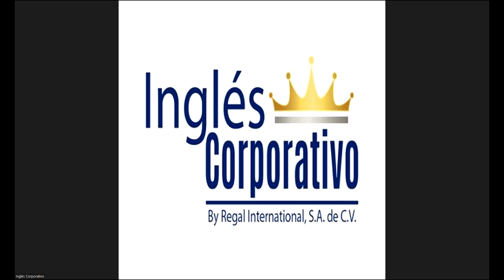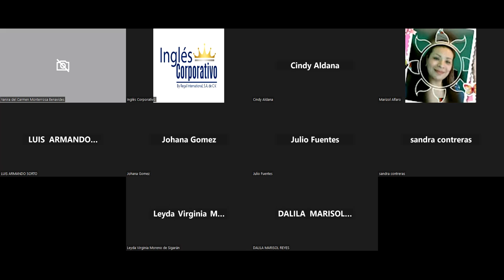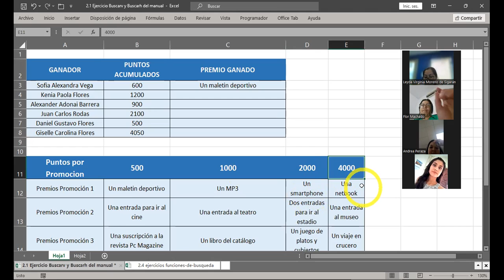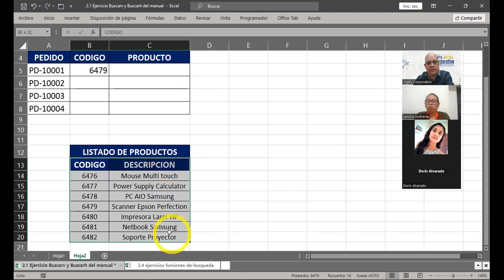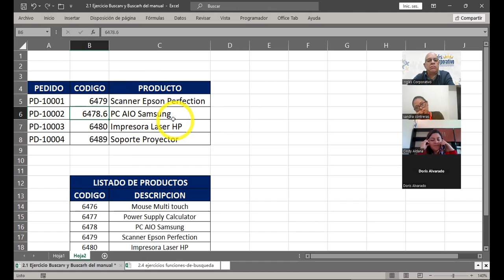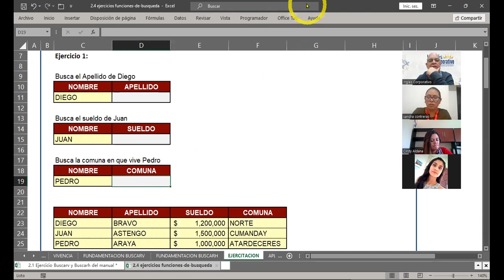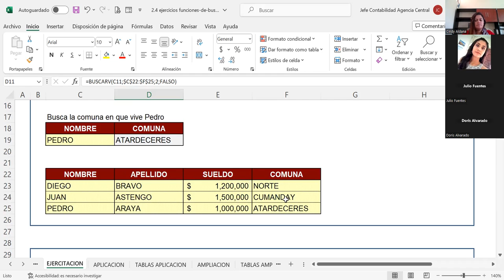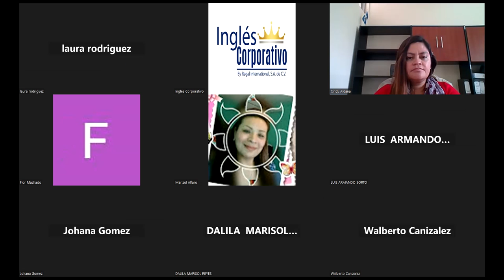SESION 6 07/11/2023-EXI-01-1-2-PM-11-2023--CABRERA-Función BuscarV